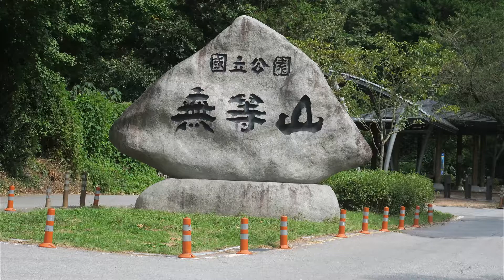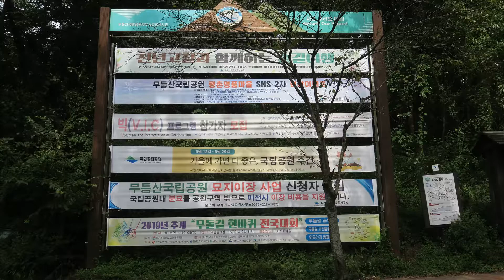넘나들이 여행 제주 광주 한국관광공사 2019 02 무등산 Photo Version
넘나들이 여행 제주-광주  한국관광공사 2019
의재미술관